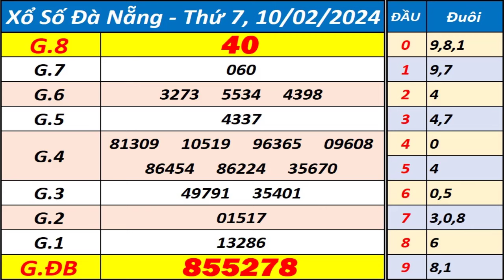Xổ số Đà Nẵng ngày 10 tháng 2 - XSDNG - KQXSDNG - SXDNG - Xổ số kiến thiết Đà Nẵng hôm nay